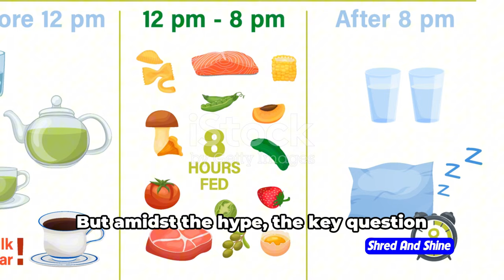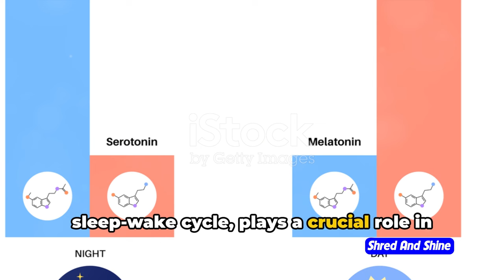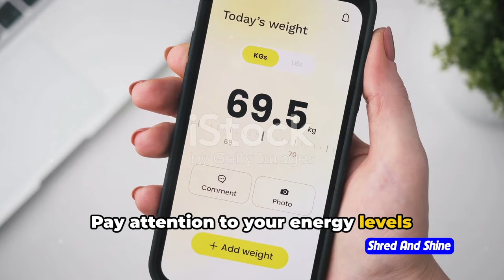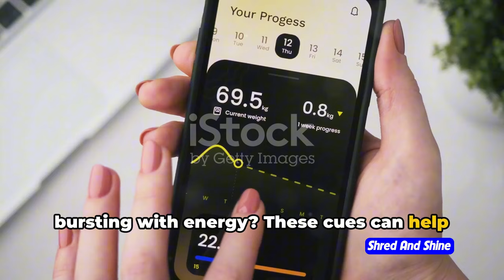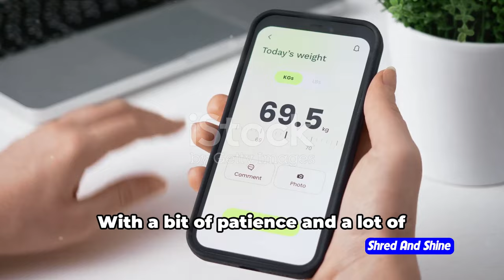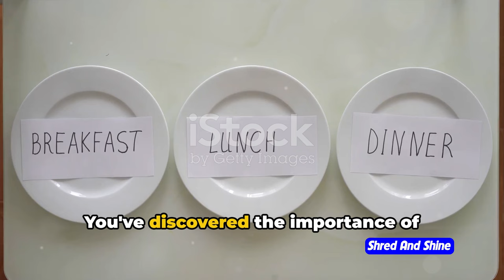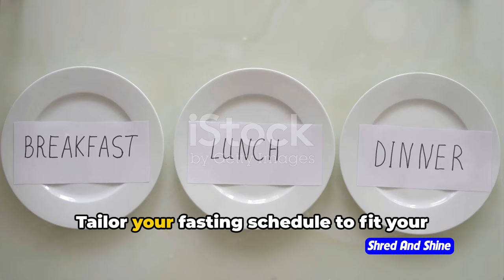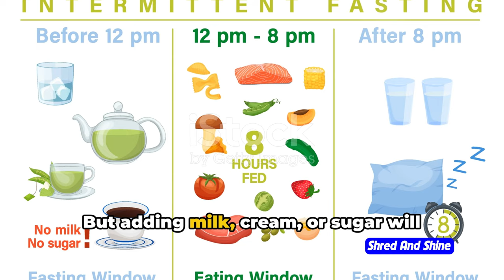What is the best Intermittent Fasting time?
Do you want to know the best time to do intermittent fasting? In this video, we'll answer that question and more!

Intermittent fasting is a great way to lose weight and improve your health. In this video, we'll share with you the results of a study that looked at the best time to do intermittent fasting. We'll also discuss the benefits of intermittent fasting, including weight loss, heart health, and more. So if you're looking to try intermittent fasting, watch this video to find out the best time to do it!

OUTLINE:
00:00:00 Intro - The Perfect Intermittent Fasting Window
00:00:51 Beyond the Buzzwords
00:01:45 Your Chronotype Matters
00:02:36 Experimentation Matters
00:04:24 Build a Holistic Approach
00:05:45 Celebrating Your Journey
00:06:16 Engage with Us
00:06:46 Q&A Session